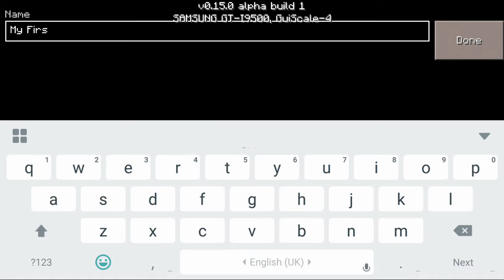What is MINECRAFT-Pocket Edition ? (in hindi)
Hey friends...
today i'll show you basic things about mcpe... or minecraft pe...or minecraft pocket edition...XD
hope you will enjoy...:D

Hello eyeryone!!!
i love to play all sorts of games...
Glad you stopped by!
0